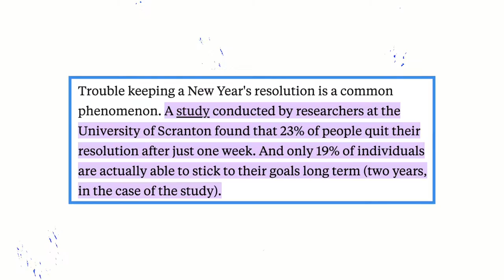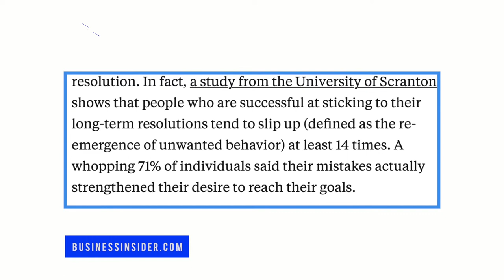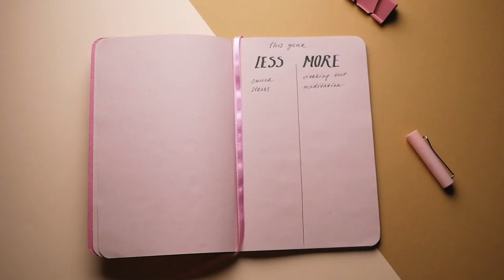Stop Making New Year's Resolution Like This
In this video I discuss why I believe we should stop making year's resolutions that same we've been making them for years. If you want to know how to make your new year's resolution last, then let's talk about how to set goals and achieve them.

0:00 Intro
0:24 Facts about New Year's Resolutions
1:09 Making Broad Resolutions
1:57 Having No Plan
3:00 Being Realistic
3:36 Waiting
4:51 Poll Results
5:01 Final Thoughts